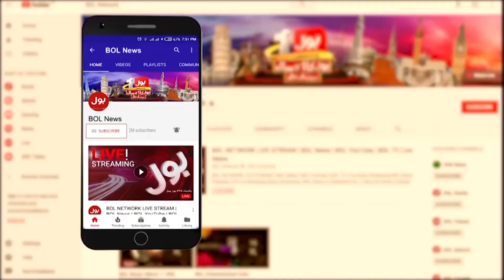Imran Khan vs US Threat Letter | Big conspiracy against Imran Khan? | BOL News Breaking